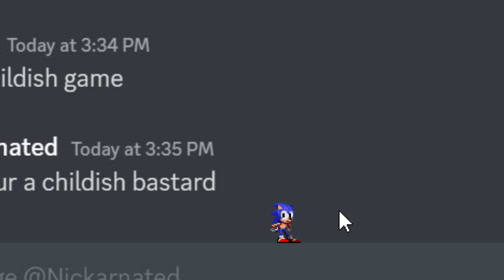Sonic's Glitching Item Box Calamity! | Sonic Sprite Animation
Sonic finds a weird item box in Emerald Hill Zone. After he steps on it, something strange happens. Wonder what will happen to Sonic after he steps on the box? Watch this Calamity sprite animation to find that out!

Animated with Adobe Animate CC

Sprites from Spriters/Resource

Thanks to a nice guy who helped on making some of the Sonic OC Sprites as shown in the video.

By the way.. that red hedgehog in this video is a new character in my Piggers series! You'll probably notice him once it's next episode is out!